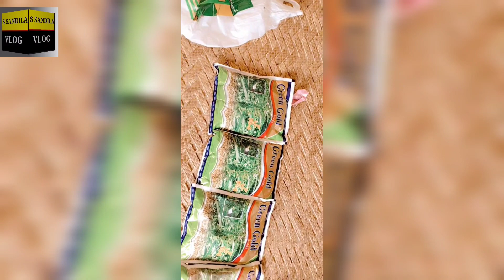tyl ke. fasal ogao pysa kamao